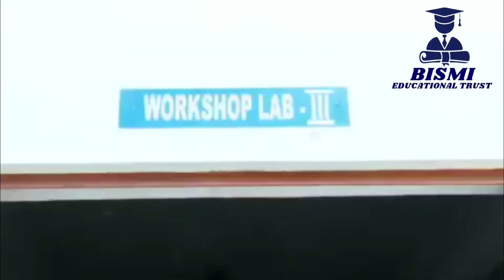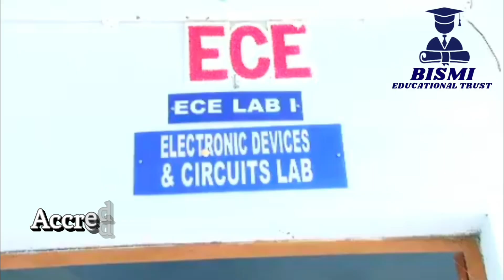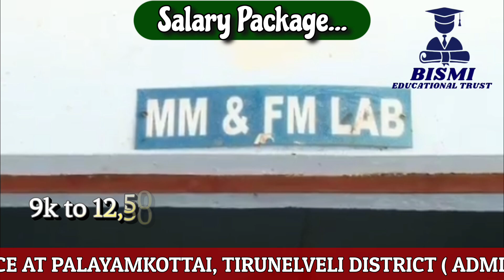PSN INSTITUTE OF TECHNOLOGY & RESEARCH AT TIRUNELVELI DISTRICT. FULL REVIEW IN TAMIL.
Video Included :

PSN Institute of Technology and Science at Tirunelveli District, ADMISSION HELPLINE : 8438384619 / 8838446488

Over view :

About College, Courses, Placement, Salary Package Details.

Cheers!